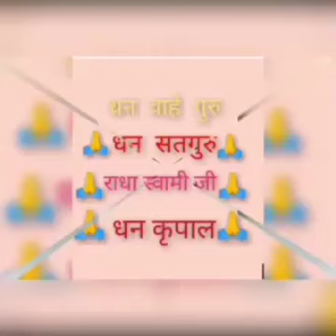RadhaSoami ji Dhan Kirpal ji Sant Rajilnder Singh ji Maharaj ji